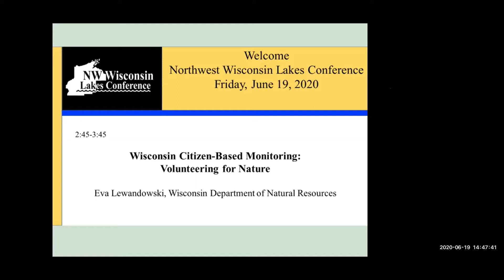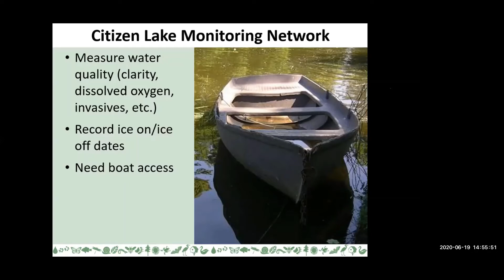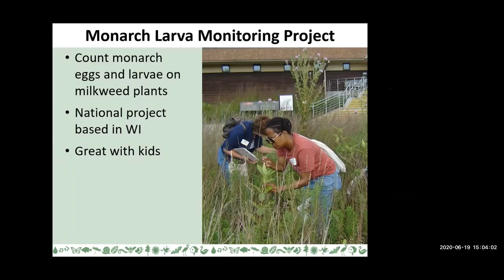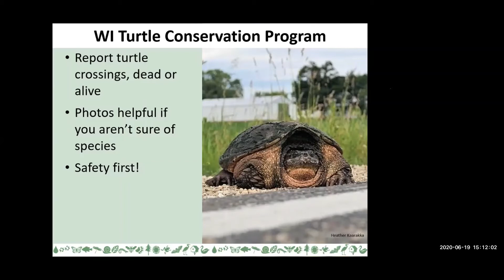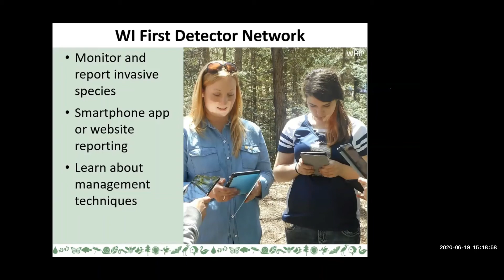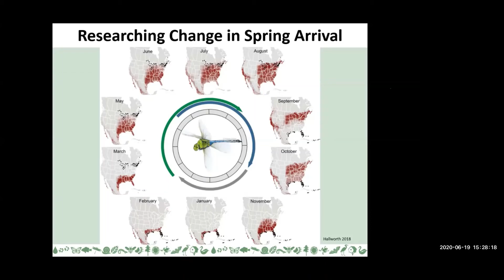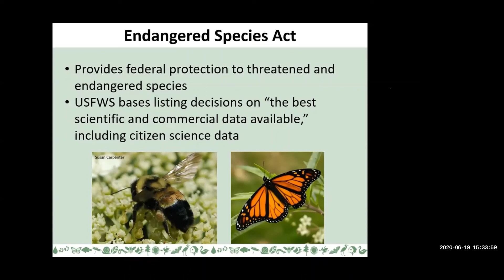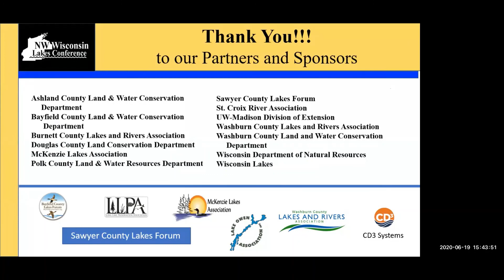Northwest Wisconsin Lakes Conference 2020 - WI Citizen-Based Monitoring: Volunteering for Nature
Join Eva Lewandowski from the Wisconsin Department of Natural Resources to learn about how you can use your passion for nature by volunteering to observe plants or animals.